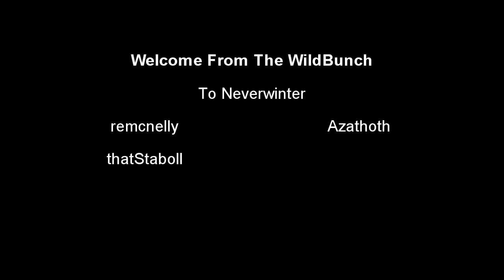Neverwinter Coop Play 68